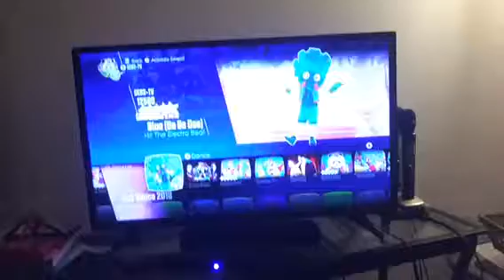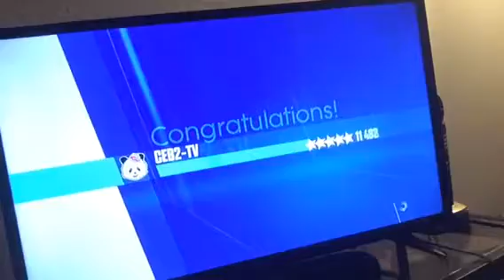Just Dance 2018 - Blue (Da Ba Dee)